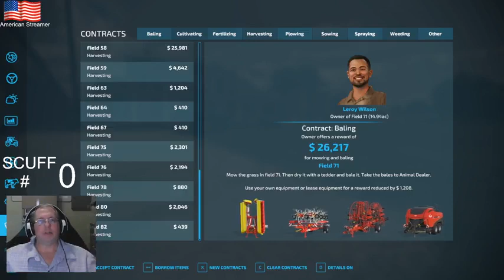cánh đồng xanh #16